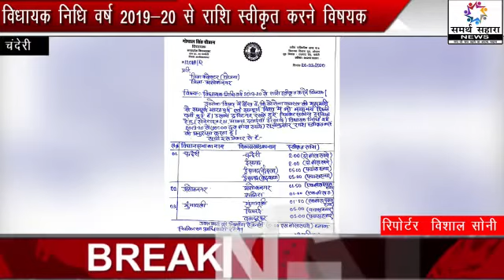चंदेरी विधायक निधि वर्ष 2019-20 से राशि स्वीकृत कराने विषयक